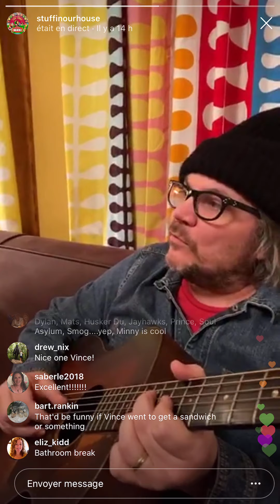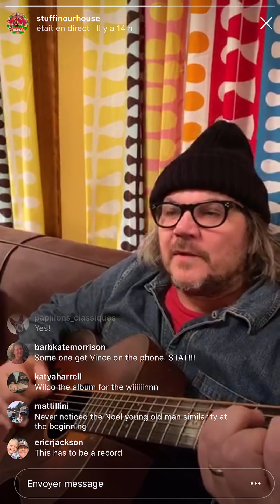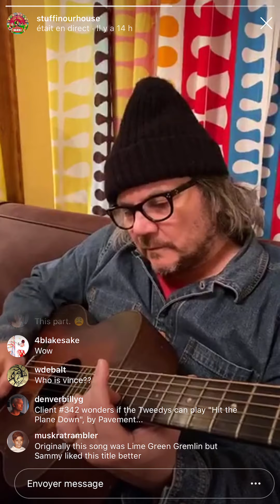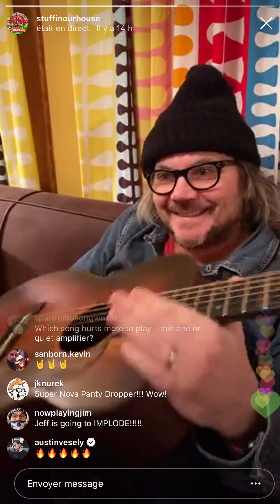Jeff Tweedy - Bull Black Nova